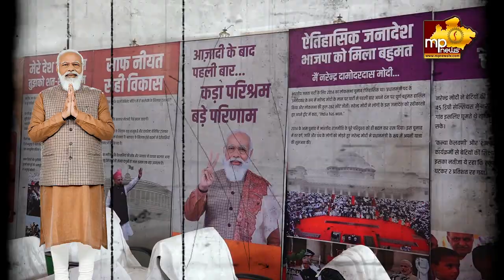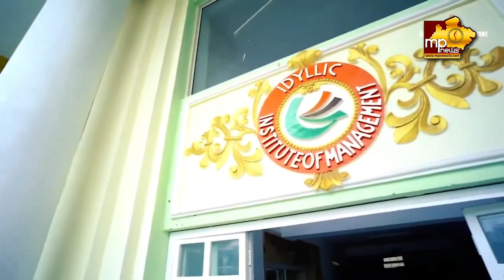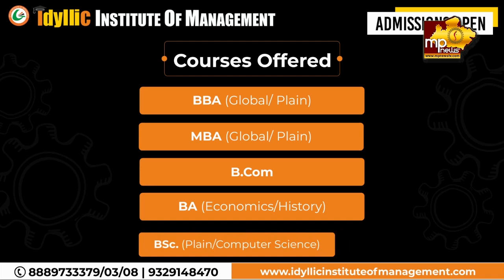PM मोदी के जन्मदिन BJP ने लगाई प्रदर्शनी, शिवराज से मंत्री बोले वाह भाई वाह! MP News Indore